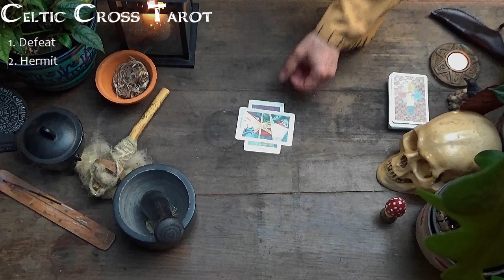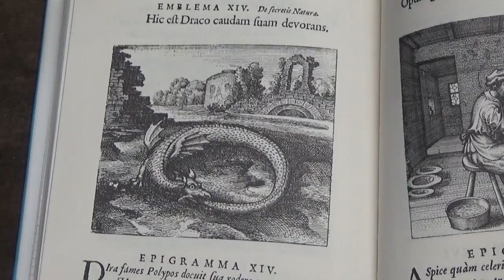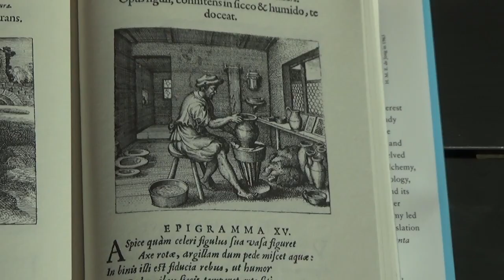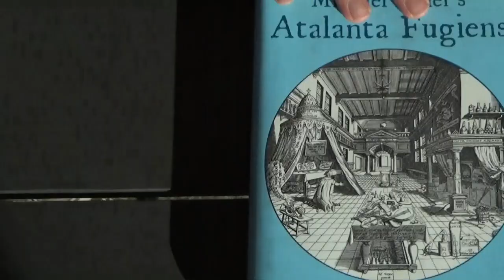10. Theses de Magia [Album: Magical Renaissance] - Mani De Bard (alchemy rap / magic rap)